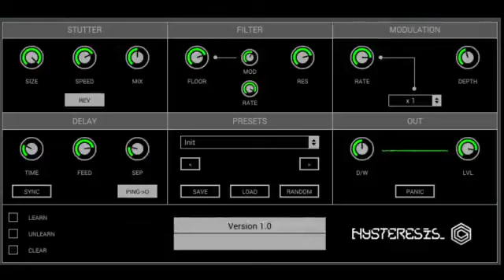HYSTERESIS - CCStepper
HYSTERESIS